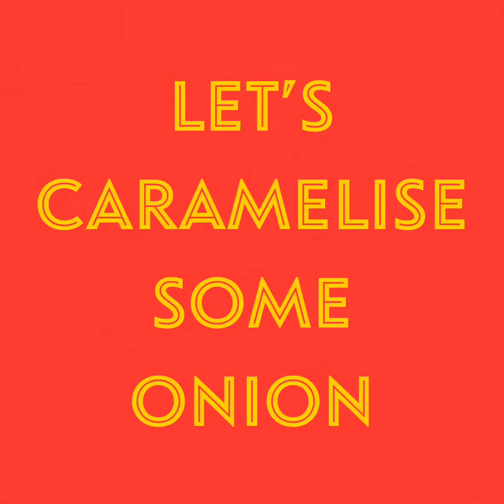Tandoori chicken keema burger / Tandoori chicken burger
TANDOORI CHICKEN KEEMA BURGER

-Butter (1 tsp to frill the buns)

Ingredients for Tandoori chicken patty

-Minced Chicken (500 gms)
-Tomatoes (2 – finely chopped)
-Lemon (1 squeeze the juice)

Masala (Spices)
-Red chili powder (2 tsp)
-Asafoetida powder (1/4th tsp)
-Garam masala (1tsp)
-Salt (to taste) - approx. 2 tsp

Let’s get started with our patty
-Heat Pan and add oil to the pan
-Add onion and sauté for 2 minutes
-Add tomatoes and cook for 2 minutes
-Add ginger garlic paste – cook for 2 minutes
-Add all the masalas and cook for 2-3 minutes
-Add Lemon juice and mix well
-Add the minced chicken and cook for 10 –15 minutes on a high flame
-Add corn flour and mix it for 10 more minutes
-Divide the cooked chicken keema into balls.
-Flatten 1 keema ball and place a cheese slice, close the lid and grill it till the cheese melts

Time for Toppings

-Topping 1: Mayonnaise / any dip of your choice
-Topping 2: Lettuce (2-3 big leaves)
-Topping 3: Tomato (thinly sliced)

Onion (1 thinly sliced) - divide it by 2
Butter (1tsp)

-Topping 4: Take first half and caramelize it with some butter
-Topping 5: Take the other half add ½ tsp sugar and 1 tsp vinegar mix well and keep aside for 5-10 minutes
-Topping 6: Egg bullseye (1 egg)

Let’s assemble

-Grill the buns with some butter
-Take the grilled base bun
-Add the lettuce and tomato slices
-Add the pickled onions
-Keep the TANDOORI CHICKEN KEEMA PATTY with melted cheese
-Top it with some caramelized onion
-Add the egg Bullseye
-And keep the top bun in the top!

Dig into this heavenly burger and enjoy every bite of it!!